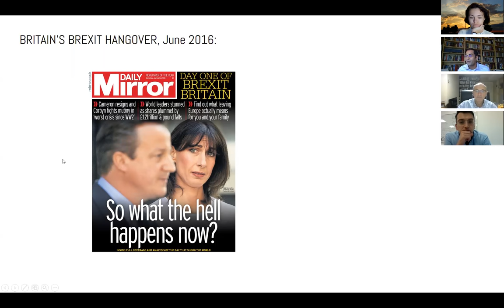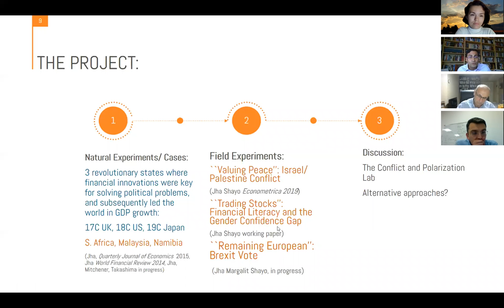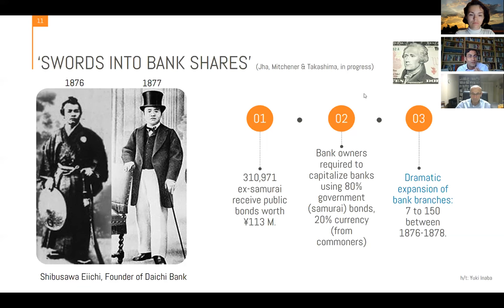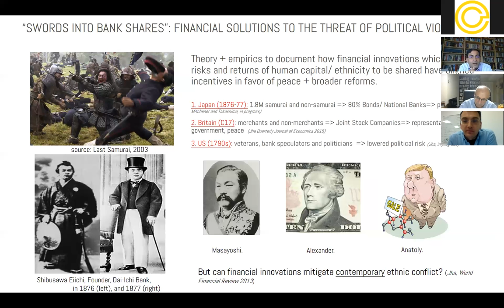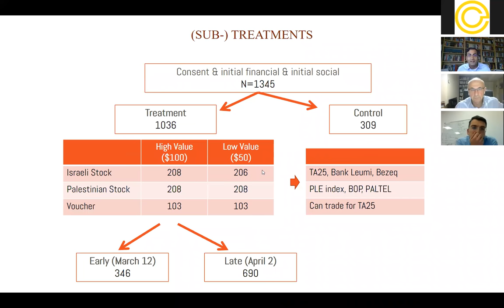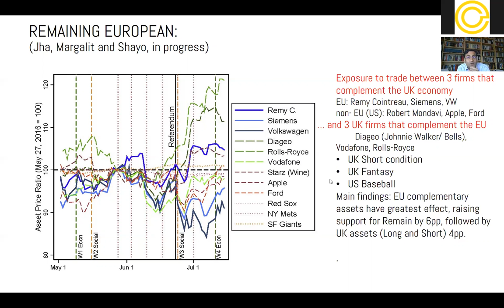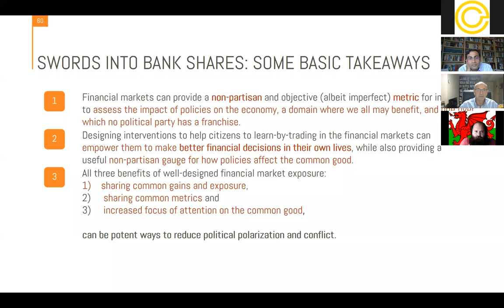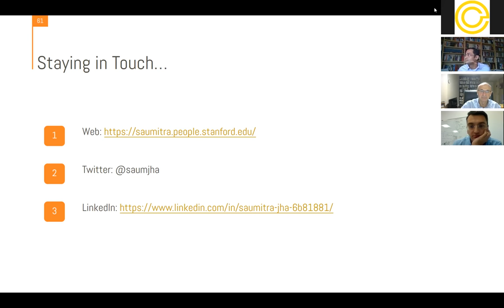CInSt Seminar "Swords into Bank Shares: Financial Solutions to the Threat of Political Violence"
Saumitra Jha, Associate Professor of Political Economy, Stanford Graduate School of Business, is presenting a paper "Swords into Bank Shares: Financial Solutions to the Threat of Political Violence".